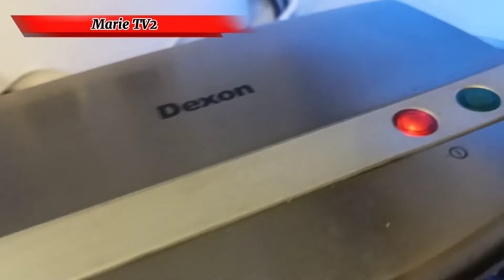CHICKEN SHAWARMA|| Ang sarap|@marietv2845